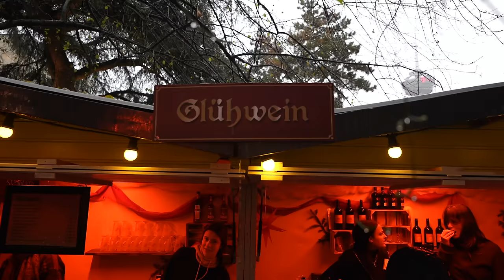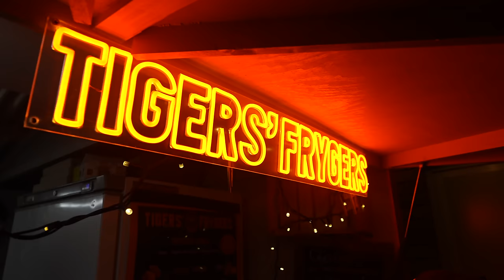Alles für 100€ essen mit MAX in Köln (Weihnachtsmarkt) 🇩🇪